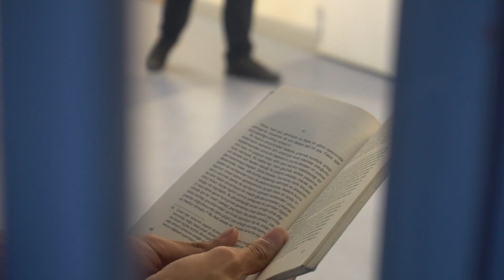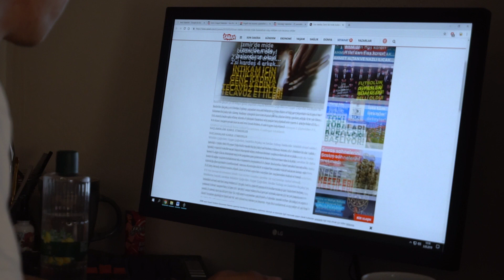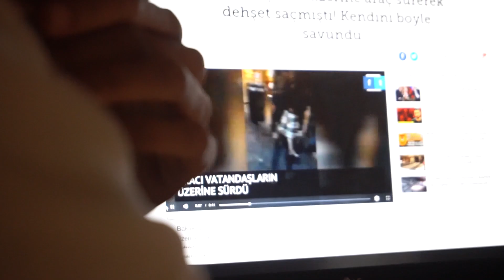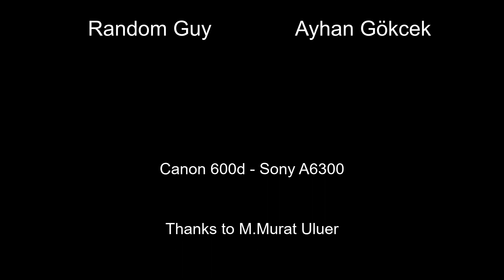ÇÖPLÜK l Kısa Film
Directed by Nadir Ayhan Gökçek

Yıl: 2018
Tür: Dram